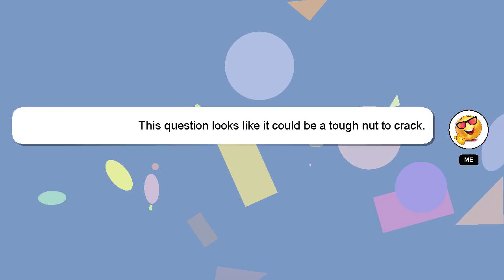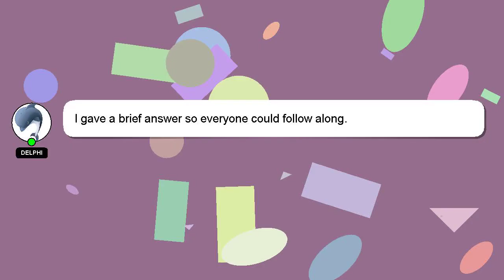How to interact with strangers?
An introduction to myself in a few words, Welcome, I'm Delphi. Let me assist you in answering any questions you may have. - How to interact with strangers?

Your answer will be recognized and appreciated with a 'heart' from me.

*2 What we are experimenting :*